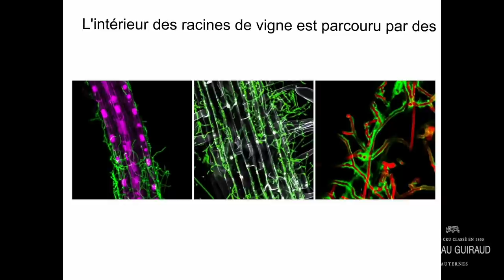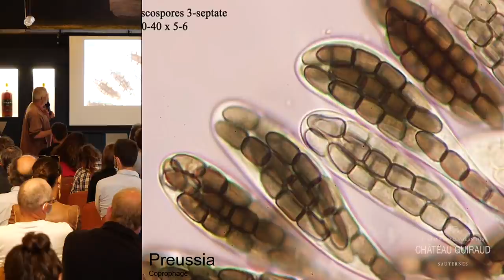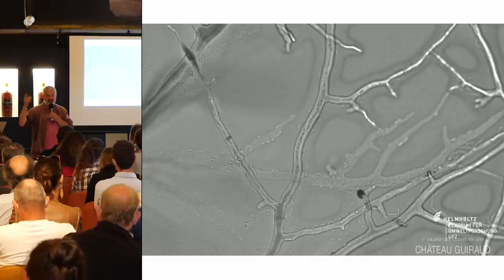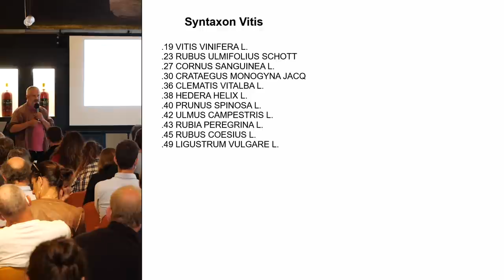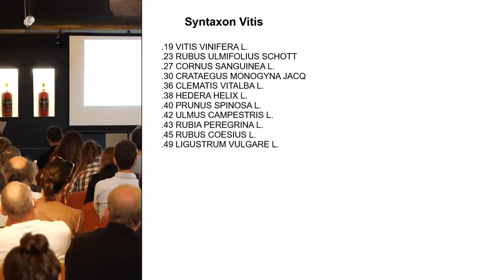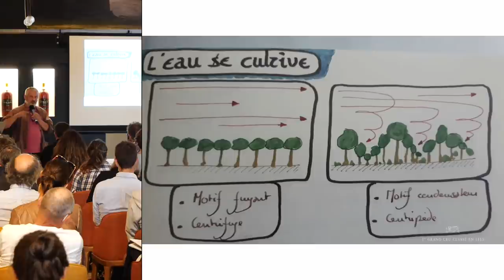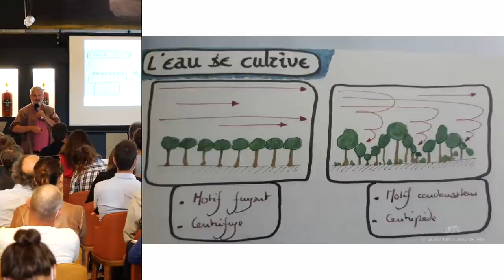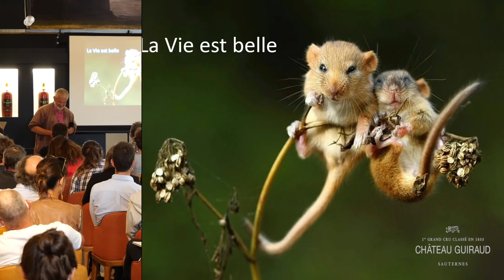Symbioses au service de la production, par Hervé Coves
Et si les symbioses pouvaient se dérouler sous nos pieds, en viticulture ? C'est ce que va nous raconter Hervé !